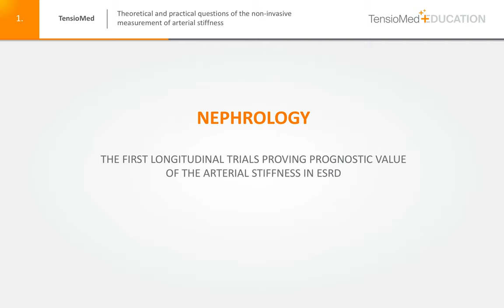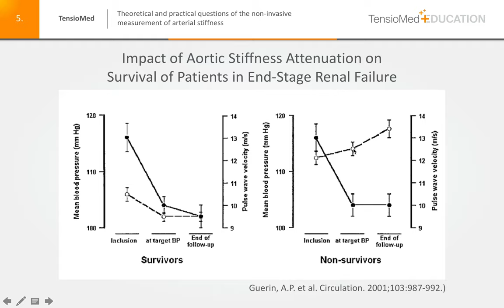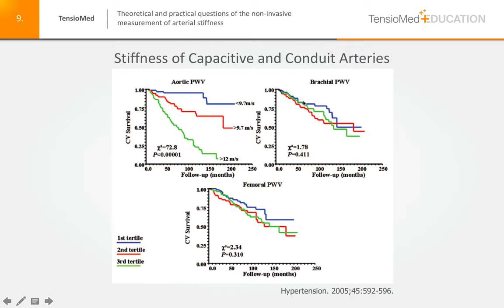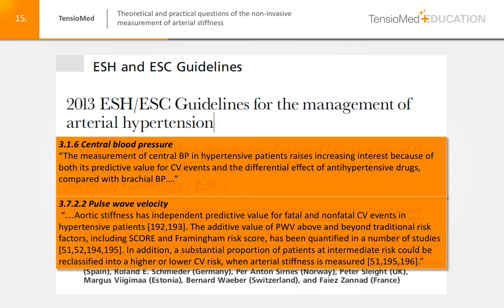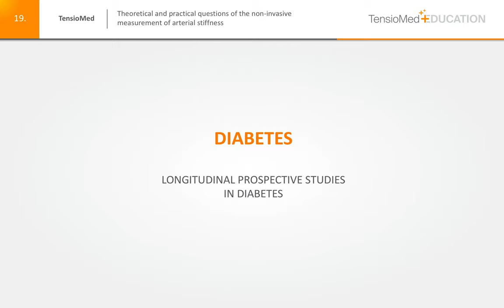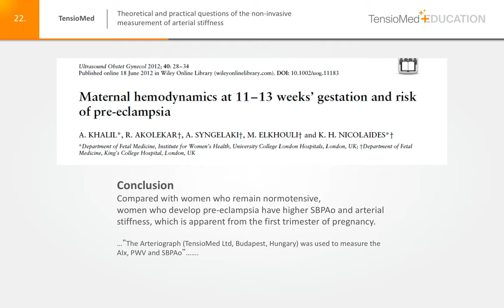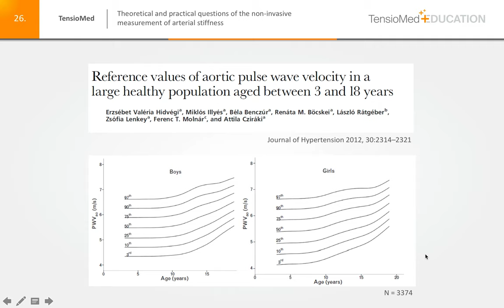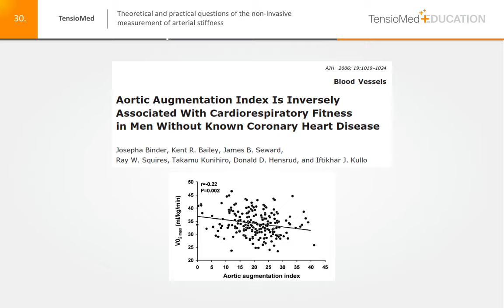Lectures Teil 8 - Medizinische Bereiche des Arteriographen